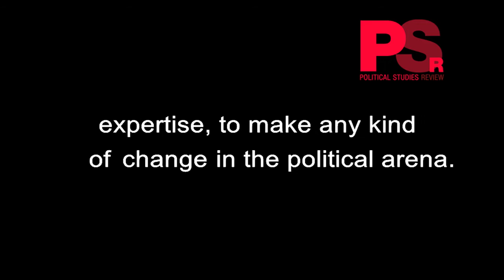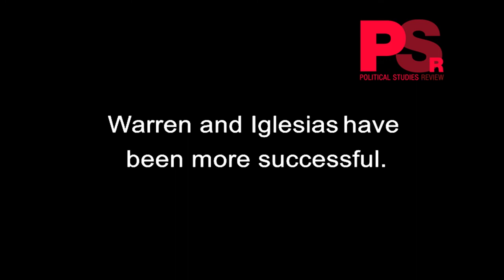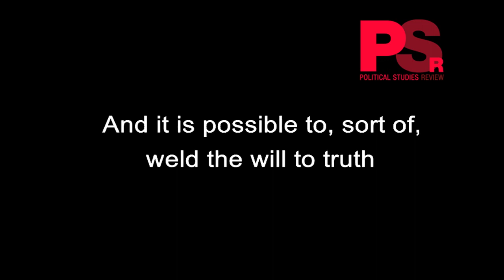PSR Podcast #10: Politics and Science as a Vocation: Can Academics Save us from Post-Truth Politics?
“In an apparently post-truth era, the social science scholar, by disposition and training committed to rational argumentation and the pursuit of truth, appeals as the ideal bulwark against excessive politicization of facts and expertise. In this article, we look to the experience of four prominent social scientists who have recently left the academy to enter politics with the aim of using their academic expertise to reshape policy. We use these cases to explore fundamental dilemmas derived from a close reading of Max Weber’s seminal vocation essays of a century ago. “- listen to a podcast by Dr John Boswell, Prof. Jack Corbett and Dr Jonathan Havercroft, based on a PSR article: Politics and Science as a Vocation: Can Academics Save us from Post-Truth Politics?